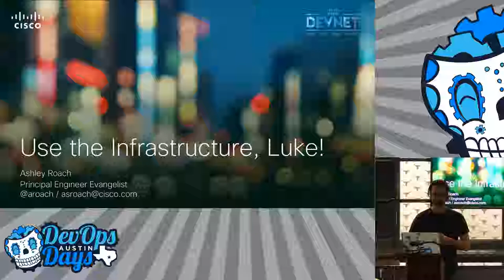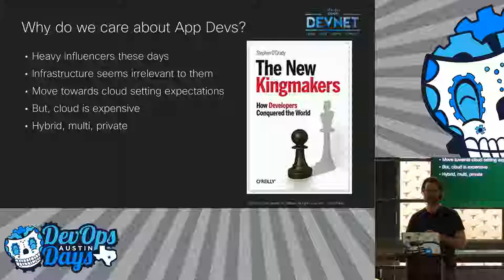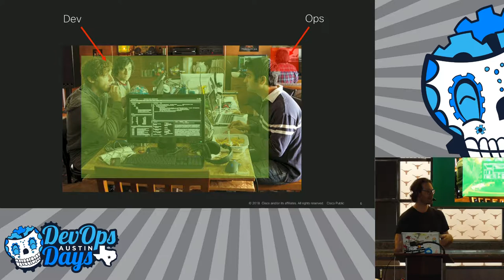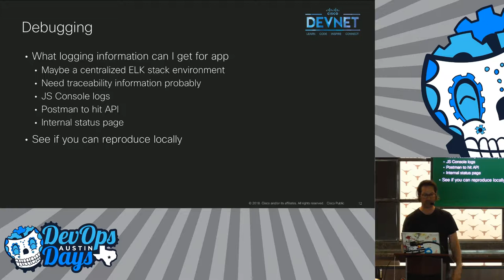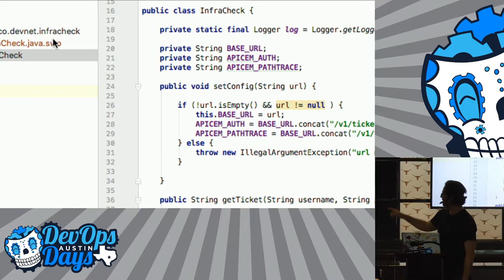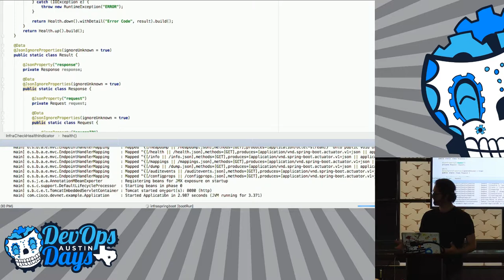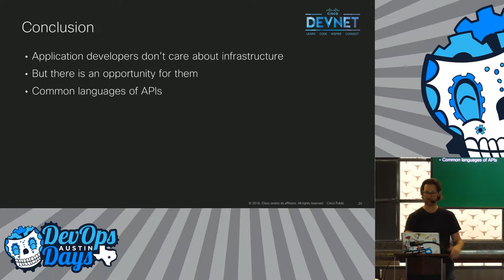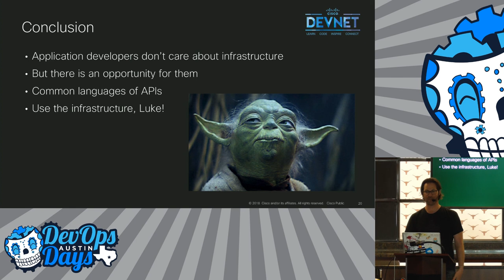Use the infrastructure, Luke! (Ashley Roach)